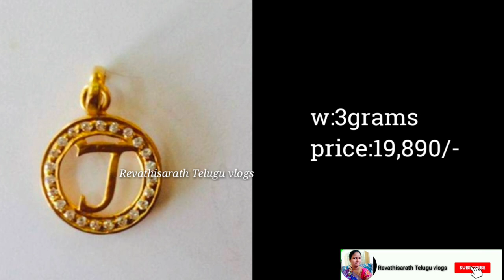gent's gold lockets designs with weight and price|gold men's chain dollars designs| gent's pendents